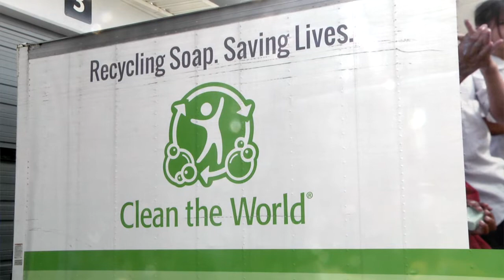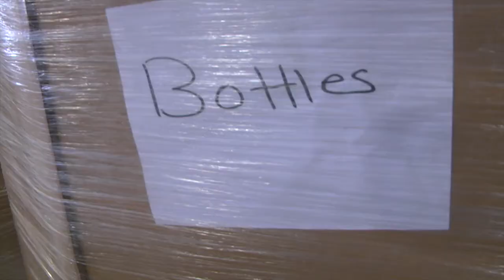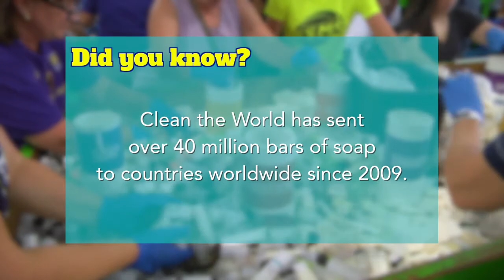What's Cool in Our Schools: South Seminole visits Clean the World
Teachers from South Seminole Middle School spent their first planning day volunteering at Clean the World.  Find out why.